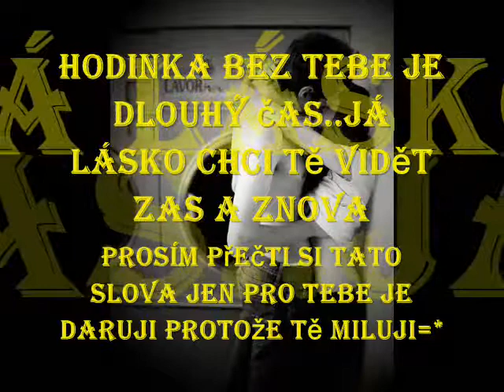DaNeČkOvI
Danečku moc tě miluju necu tě nikdy ztratit nikdy.